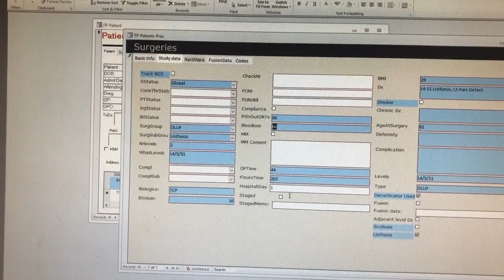The Data is Undeniable- Spine Care Needs to Change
Insurance shouldn't be holding patients back from a method that is not only helping them get back to work faster, but allowing for less time in recovery.